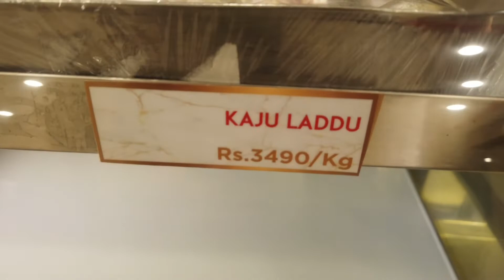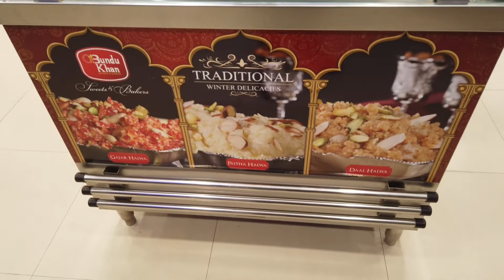Bundu Khan Sweet shop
Hello everybody today we visited bundu khan sweet shop in Lahore pakistan Hopefully you enjoy!

London night by car | Punjabi Foodies | लंदन निगथ ड्राइव | ਲੰਡਨ ਨਾਈਟ ਡਰਾਈਵ | لندن رات ڈرائیونگ |

India got talent india punjabi cute lahore facebook funny twitter instagram snapchat londonuk tiktok پاکستان punjabifoodies bestvideoever ਭਾਰਤ ਨੂੰ ਪ੍ਰਤਿਭਾ ਮਿਲੀभारत को मिली प्रतिभा #

Hello everybody today we Punjabi Foodies visit most amazing 24 hours bakery in Lahore Hopefully you enjoy  the video